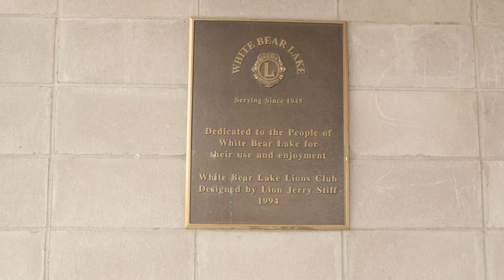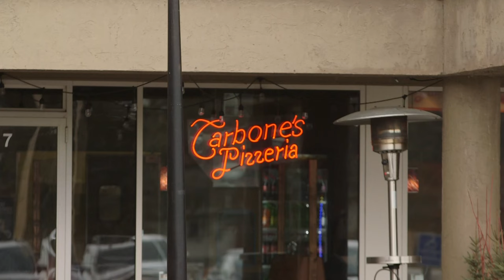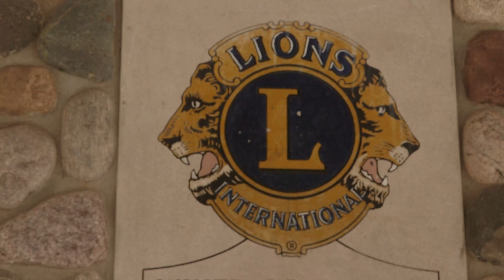White Bear Lake Lions Club Donates to the People of Ukraine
The White Bear Lake Lions Club made a $10,000 donation to the Ukrainian Refugee And Displaced Persons Fund. The club fundraises throughout the year, and most of that money goes back into the community. For more information on the club: whitebearlions.org.